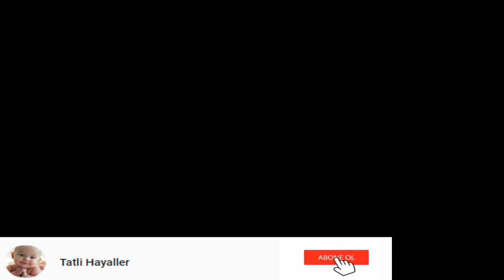Yemin dizisi Emire babalık yakışır mı?